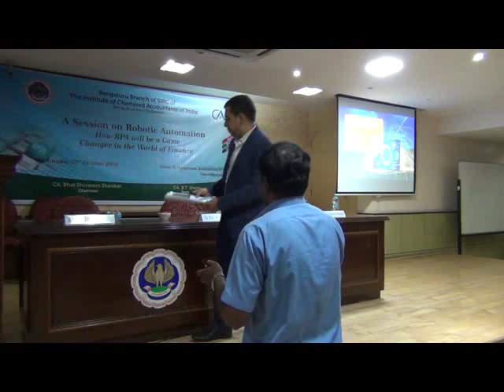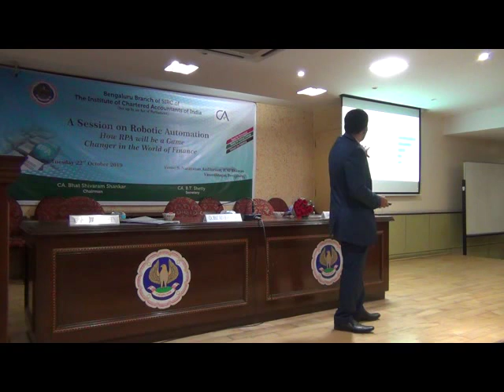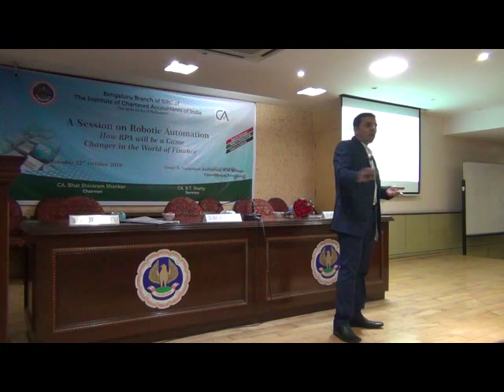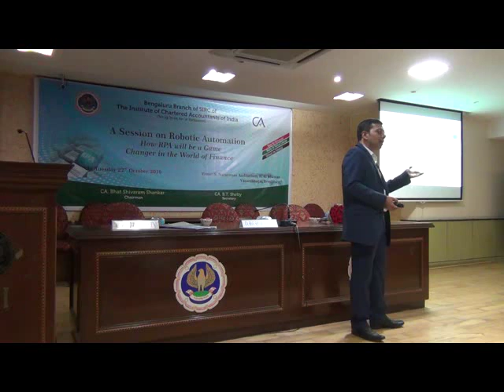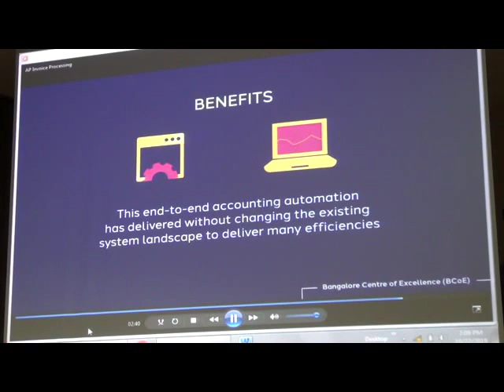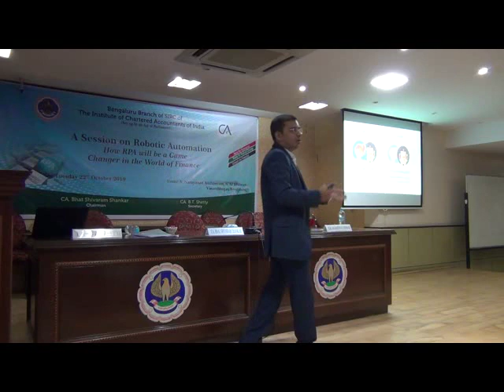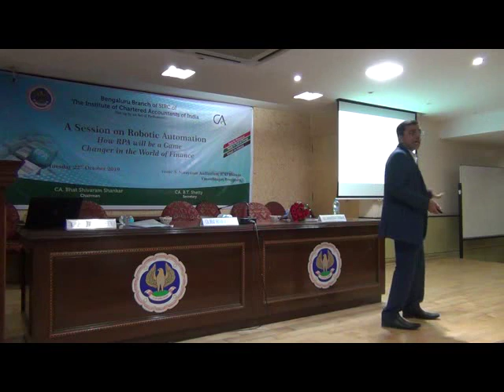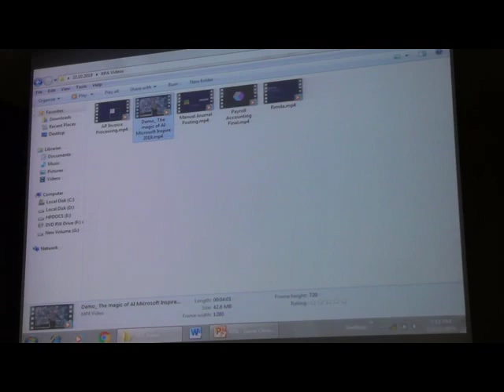A Session on Robotic Automation How RPA will be a Game Changer in the World of Finance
on 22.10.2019 by CA. Janardhan Hebbar